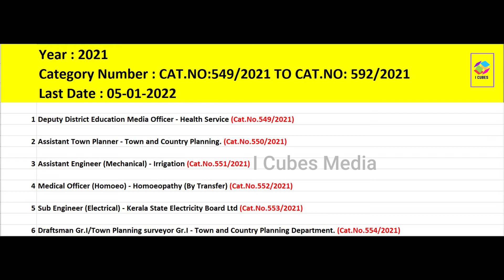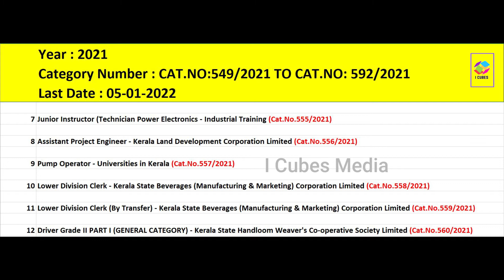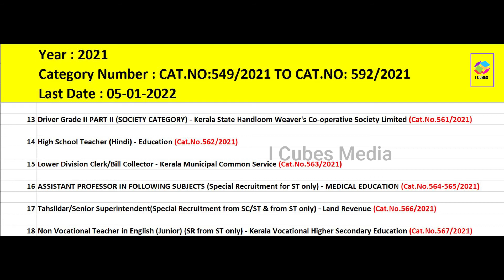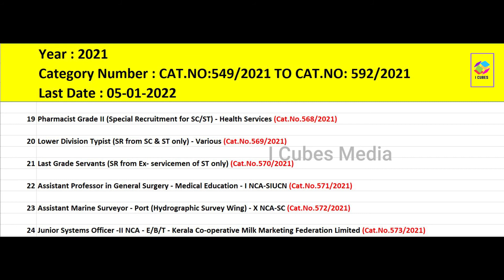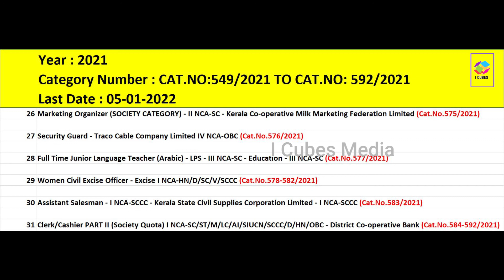Kerala PSC Important : 31 തസ്തികയിലേക്കുള്ള അപേക്ഷയുടെ അവസാന തിയതി നാളെ അവസാനിക്കുന്നു...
31 തസ്തികയിലേക്കുള്ള അപേക്ഷയുടെ അവസാന തിയതി നാളെ അവസാനിക്കുന്നു...